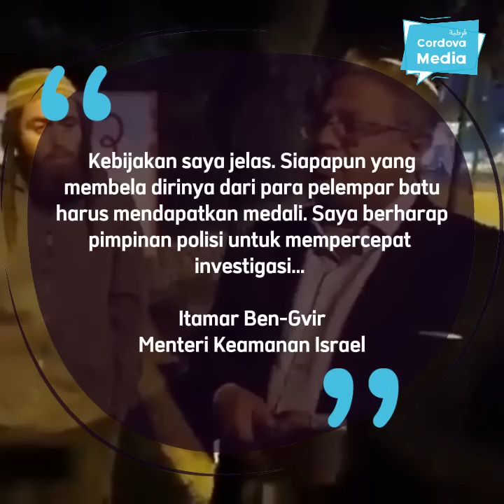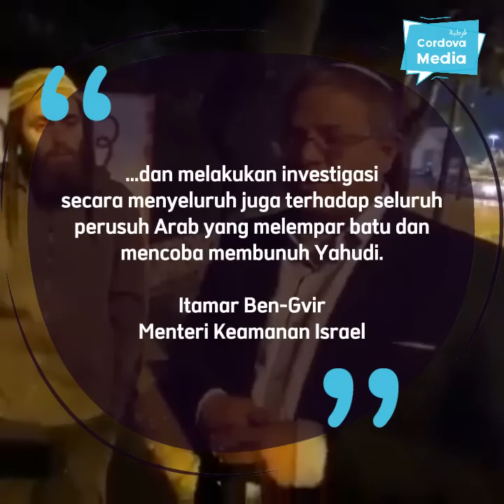Psikopat Yahudi ini Tersenyum Puas dan Mendapatkan Potongan Diskon Hukuman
Jika yang melakukan pembunuhan adalah orang Palestina, maka dia sudah pasti dibunuh dan rumah keluarganya akan dihancurkan.

Tapi karena yang dibunuh adalah orang Palestina, maka pelaku bisa tersenyum karena dia tau bakal terlepas dari jerat hukuman.